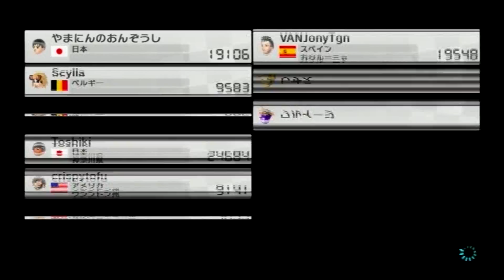Wi-Fi対戦 Part17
運の良かった感じです。

10月10日撮影